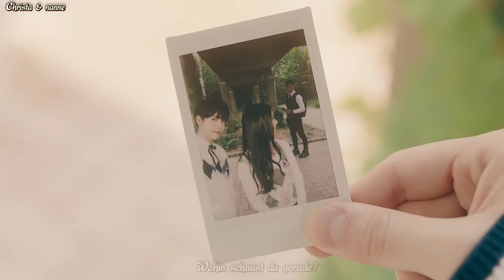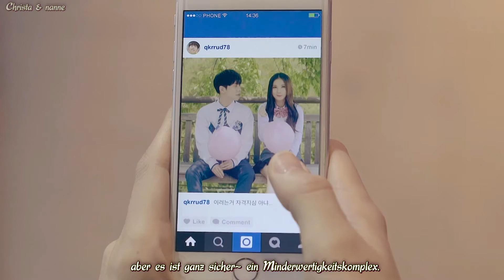Park Kyung of Block B ft. Eunha of Gfriend – Inferiority Complex (자격지심) MV HD k-pop [german Sub]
CJ E&M Music
Der Song ist zauberhaft. Rrrrrrrrrrrrrrr ich musste ihn unbedingt haben und euch natürlich ger Sub zeigen. Und Dank meiner lieben Hilfe, klappt das hier besser als gedacht. Klar dauert alles noch viel länger als sonst, aber Rom wurde auch nicht an einem Tag erbaut. Hahahahah. Solang euch gefällt, was wir so tun, werde ich mich richtig reinknieten, und bald ist dann [hoff ich mal] wieder alles sowie sonst.
Glg von meiner Zauberfee und von mir. (*.~)s